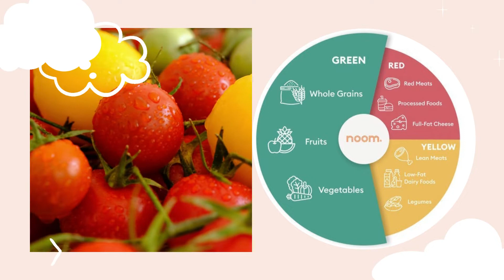What Is Noom Diet That Not A Lot Of People Know!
What Is Noom Diet That Not A Lot Of People Know - Noom Review

 🚫DAILY UPLOADS🚫

Today is Noom FAQ Day! "What is Noom?" "How accomplishes Noom Work?" and "what is noom diet?"- I answer these inquiries, among others. I don't work for Noom, however I trust that my story and the data I give will help other people in their weight reduction venture what is noom diet. I've been involving Noom for weight reduction since September of the year before what is noom diet. :- O I can barely accept I've been eating this way for such a long time now what is noom diet. Since I've begun utilizing it and expounding on Noom, lots of fans, loved ones have been posing me a wide range of inquiries about it what is noom diet. I thought I'd assemble anFAQ present with responds to on every one of the inquiries I continue to get about Noom what is noom diet. What is Noom? what's more, what is noom diet? Underneath, I'll address the most widely recognized questions I get about Noom since I distributed my Noom Review and Noom Results post what is noom diet. What is Noom? Noom Healthy Weight Program is an application based get-healthy plan for iPhone and android cell phones what is noom diet. (Once more, here is a full Noom survey) It has some standard weight reduction application highlights, similar to food logging, however stands separated thanks to three key elements what is noom diet. The highlights that put it aside from other well known weight reduction applications are: Key Take Away: There is no pill, shake, supplement, prevailing fashion diet, food conveyance administration or clinical treatment that can assist you tackle your profound triggers and relationship with food what is the cost of noom. Negative reasoning, weariness eating, stress eating, prevalent burden, and so forth what is noom diet. It is undeniably covered what is noom diet. This is where Noom remains solitary what is noom diet. It is a brain research based program at its center what is noom diet. You can drink shakes or take pills to get more fit however except if you face the issues that made you put on weight in any case, you can recover your weight assuming you stop the shakes and pills what is noom diet. In the event that this addresses you I truly trust you will put resources into your close to home prosperity and actual wellbeing simultaneously, and get everything rolling on Noom what is noom diet. what is noom diet? Certain individuals pose this inquiries and they need to be aware "How would you utilize Noom?" and others need to be aware "How Well what is noom diet?" Assuming that you're considering How to Use Noom, it's basic. You take their custom arrangement test here on the Noom site to begin, then, at that point, add the application to your cell phone and sign in what is noom diet. After you join, you will be matched with an objective mentor and a gathering mentor what is noom diet. Every day you will log your food and read short scraps on the application to assist you with busying unfortunate behavior patterns and foster better propensities what is noom diet. (These are for the most part around the length of 2-3 looks of the cell phone screen what is noom diet. I read them while having breakfast, holding up in line at the store, something like that. Really fast.) You will likewise be provoked to make an appearance a few days what is noom diet. You can log any exercises or sync your Noom application with your wellness tracker as well what is noom diet (more on this beneath). I as a rule burn through 5-10 minutes complete on the application, spread over the course of the day what is noom diet. When seven days your objective mentor will check in with you to discuss the earlier week and laid out objectives for the approaching week what is noom diet. It's a fast, instant message style discussion inside the application albeit the mentor is accessible for extra inquiries and direction too what is noom diet. Their National Board Certified Health and Wellness Coaches are a blend of enrolled dietitians, nutritionists and other related mentors.